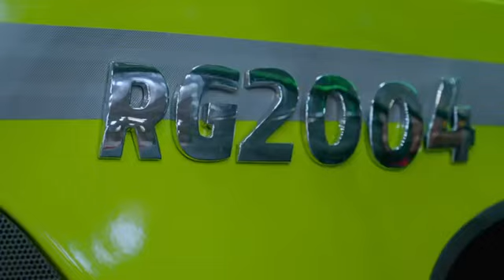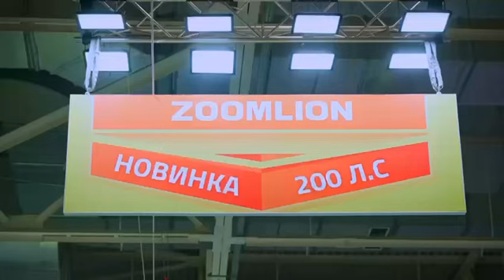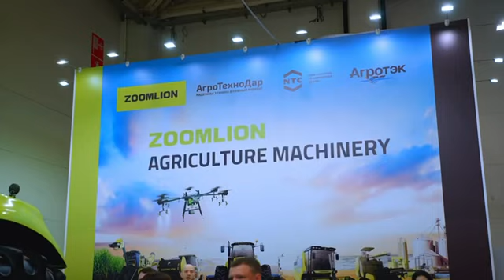На выставке «ЮГАГРО-2023» Zoomlion AG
На выставке «ЮГАГРО-2023» Zoomlion AG Аллен Джан, директор зарубежного направления ZOOMLION Agriculture Machinery, и Ринат Амиров, коммерческий директор Zoomlion Heavy Industry Rus, рассказали об основных результатах работы Бренда в России.

В 2023 году Zoomlion AG был сфокусирован на усилении сервисной поддержки клиентов, увеличении номенклатуры запчастей, и расширении дилерской сети и модельного ряда. Благодаря слаженной работе команды и партнеров Zoomlion AG в этом году стал лидером по продажам на российском рынке в сегментах поставляемой техники (90-230 л.с.). В сравнении с прошлым годом доля бренда увеличилась на 8% и составила 26%, а в некоторых регионах достигла 45%.